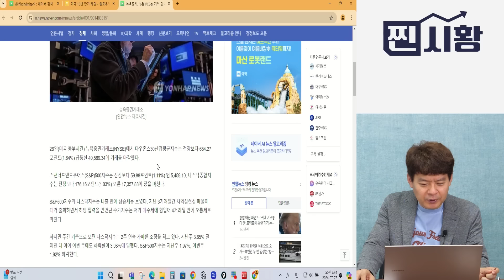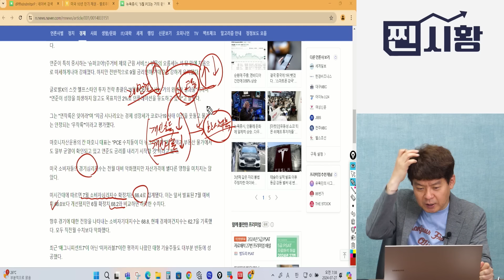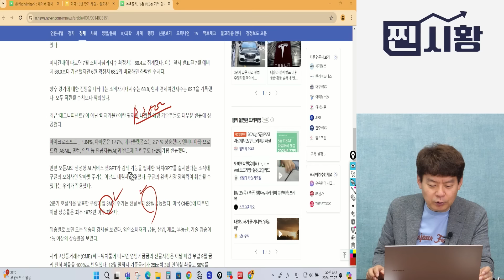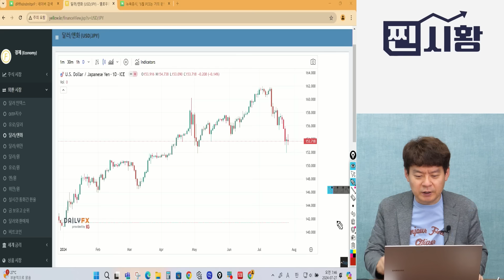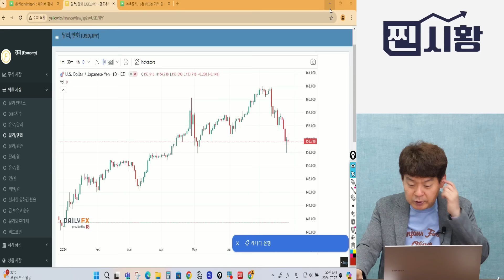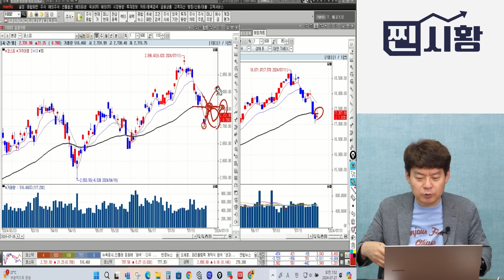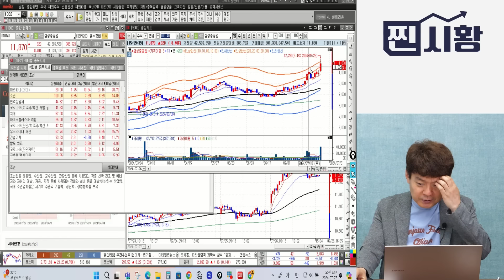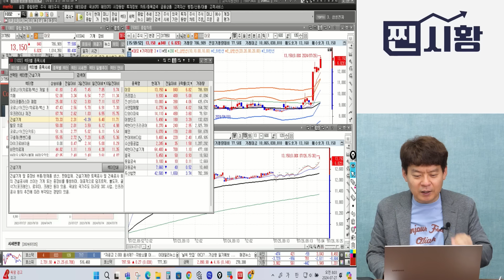[찐시황] 조선주와 바이오주 다음 주도 상승 지속될까? / 반도체주 급락의 진짜 이유 / FOMC보다 더 주목할 "이 것" | 김민수 대표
레몬리서치 김민수 대표와 함께하는 815머니톡 찐시황 방송입니다.    (7월 27일 오전 7시 30분 촬영)

Q. 어제, 미국 시장 주요 뉴스들은?

Q. 미국 중소형주들이 강했는데, 한국 코스닥도 이번에 기대해도 될까?

Q. 현재 미국 10년물 금리와 달러의 상황은 어떤가?

Q. 한국 반도체 기업들의 하락 원인, 업황 말고도 다른 이유가 있다면?

Q. 미국 시장, 그리고 한국 시장의 모습은?

Q. 대마 관련 주, 어떻게 봐야할까?

Q. 이번주 좋은 흐름이었던 조선주의 기술적 분석은?

Q. 역시 이번주에 좋았던 반도체주, 기술적 분석 한다면?

삼성전자,SK하이닉스,FOMC,BOJ,